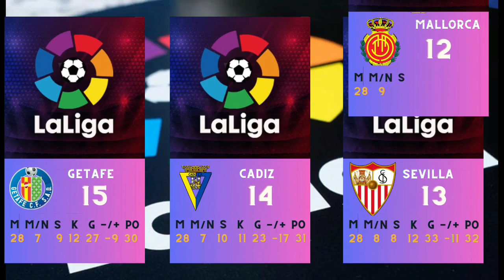"standings and top scores of the Spanish league 2022-2023"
Update top skor Liga Spanyol 2022-202 per hari Selasa, 11 April 2023. Robert Lewandowski si pendatang baru masih memimpin dalam perebutan sepatu emas La Liga musim ini, Karim Benzema terus coba mengejar.

La Liga 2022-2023 memang menjanjikan duel seru di papan atas, khususnya dalam perebutan gelar juara. Real Madrid sang juara bertahan masih inkonsisten, Barcelona coba memanfaatkan celah ini.

Saat ini Liga Spanyol telah menempuh total 28 pertandingan, mendekati paruh musim. Untuk sementara, Barcelona memimpin dengan 72 poin, Real Madrid mengekor dengan 59 poin.

Nah, persaingan top skor Liga Spanyol juga tidak kalah seru dengan persaingan di klasemen La Liga. Dari musim ke musim. gelar top skor Liga Spanyol selalu dianggap sebagai salah satu gelar bergengsi.

Untuk saat ini, posisi puncak dalam daftar top skor Liga Spanyol 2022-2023 masih diisi oleh pemain Barcelona

Barcelona
Real Madrid
Atletico Madrid
Real Sociedad
Villarreal
Real Betis
Athletic Club
Osasuna
Rayo Vallecano
Celta Vigo
Girona
Mallorca
Sevilla
Cadiz
Getafe
Almeria
Valladolid
Valencia
Espanyol
Elche